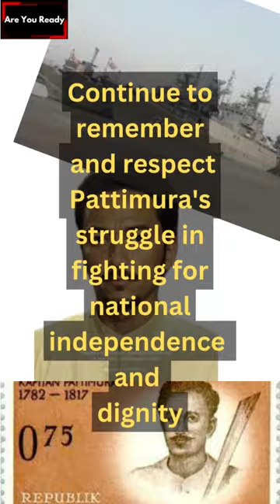🗡️🏝️11 Kapitan Pattimura, from Maluku🗡️🏝️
In his resistance, he became a symbol of courage and justice. Continue to remember and respect Pattimura's struggle in fighting for national independence and dignity.